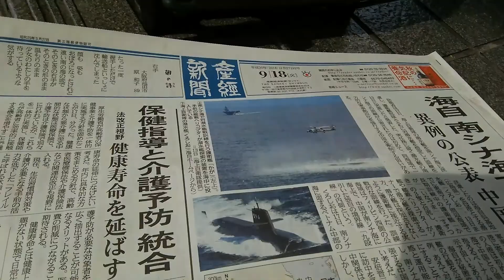ホンダ デンタ EX４００ 発電機２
説明
特定の方に向けてのUPです、あまり面白くありませんよ。